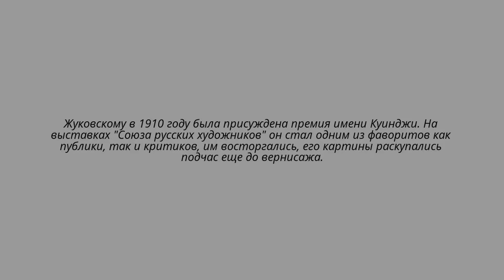Художник Станислав Юлианович Жуковский. Пейзажи.